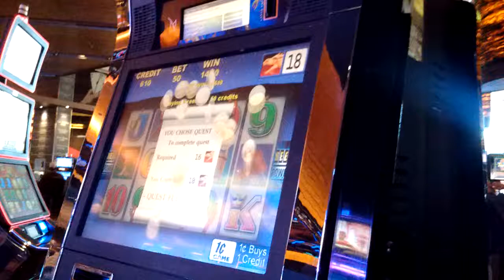Q u e s t F u l f i l l e d !